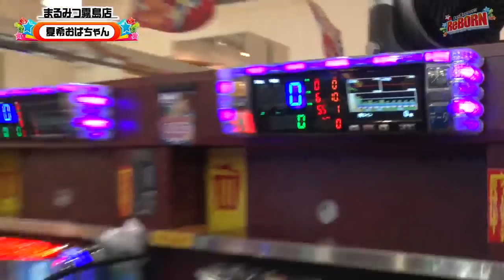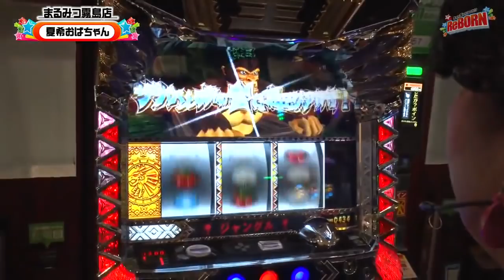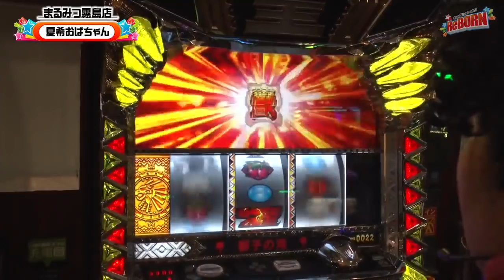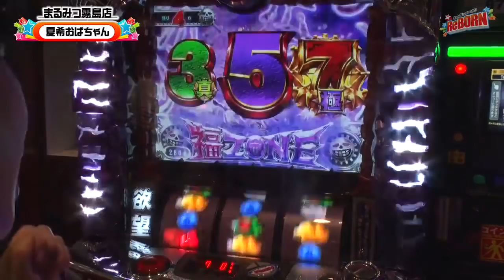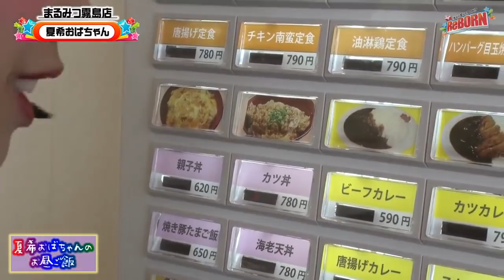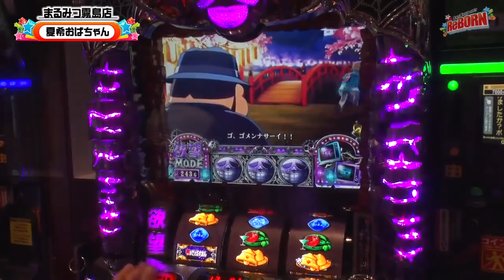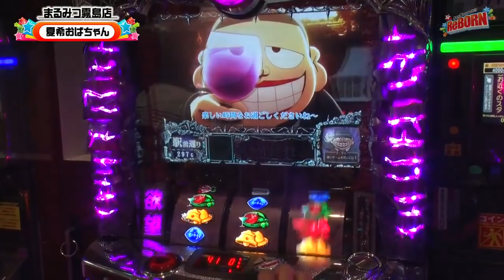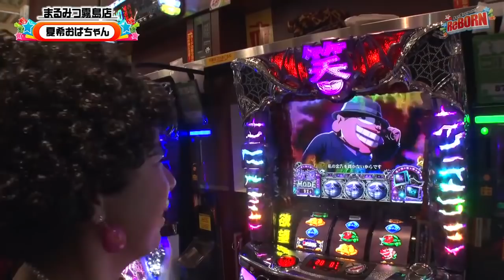ReBORN 第6話【パチスロ笑ゥせぇるすまん３～笑撃のドーン～】《夏希玲奈》[ジャンバリ.TV NEXT][パチスロ][スロット]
ReBORN第6回目!!今回はJBアイドルの異端児こと夏希玲奈の登場です!!巷で人気のあのBBAキャラになって実戦です!!皆様のグッドをお待ちしています!!

■実戦台： パチスロ獣王　王者の覚醒、パチスロ笑ゥせぇるすまん３～笑撃のドーン～